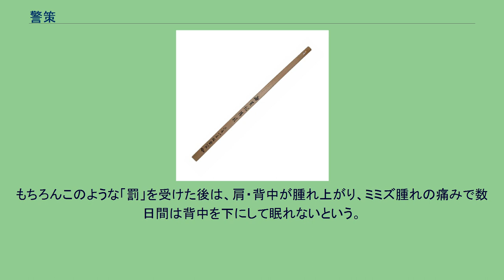警策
警策 警策（きょうさく、けいさく）は　坐禅のとき、修行者の肩ないし背中を打つための棒を指す。
警覚策励（けいかくさくれい）の略。
曹洞宗では「きょうさく」、臨済宗では「けいさく」と読む。
長さは宗派によって異なるが、一般的に持ち手は円柱状で、先端に行くにしたがって扁平状となる。
材質は多くが樫や栗。
打つ側は「警策を与える」、打たれる側は「警策をいただく」という言い方をする。
警策を与える者を直日（じきじつ）または直堂（じきどう）と言う。
直日・直堂は坐禅中の禅堂内を巡回し、修行者の坐禅を点検する。
このとき、曹洞宗では警策を体の中央に立てて、臨済宗では右肩に担いで巡回する。
曹洞宗においては坐禅の姿勢が前かがみになっていないか、臨済宗においては法界定印の親指同士が離れていないかが、警策を与える1つの基準となっている。
姿勢が前かがみになったり、法界定印の親指同士が離れたりするのは、坐禅に集中できていない証拠だからである。
禅堂内で警策は文殊菩薩の手の代わりであると考えられている。
つまり警策で打つという行為は、坐禅修行が円滑に進むようにという「文殊菩薩による励まし」という意味を持つ。
それゆえに直日・直堂も、修行者も、両者ともが警策を「与える」・「いただく」前後に合掌低頭し、お互いに感謝の意を表す。
曹洞宗では禅堂の壁に向かって坐禅を組む。
直日・直堂は警策で背後より1回につき右肩を1打する。
左肩には袈裟が掛かっているので打たない。
曹洞宗と違って、臨済宗では禅堂の壁を背にして坐禅を組む。
また、曹洞宗では袈裟をつけて坐ることがあるが、臨済宗では袈裟は付けず、絡子をつけて坐禅をする関係から、作法が大きく違ってくる。
臨済宗の作法としては、以下の様になる。
また別の説明では内容は、ほぼ同じであるが次の様になっている。
全国にある数十の禅堂によって、伝統があり、左右どちらからか、また夏冬の警策打数等も微妙に違っている。
毎年夏休みなど長期休暇中に子どもたちを対象とした「子ども坐禅会」が各地で開催されるが、その際に用いられる警策は、普段修行者に用いられるものより軽い材質でできている。
そのため打ったときには大きな音が出るが、痛さは軽微である。
竹刀と同じ。
また、「子ども坐禅会」は、あくまでも坐禅「体験」であるので、いわゆる「希望策」というシステムを取ることが多い。
これは、あらかじめ子どもたちに「坐禅中、心が落ち着かなくなったり、眠くなったりしたら手を合わせなさい」などと指導しておき、合掌した子どもにだけ警策を与えるというものである。
ただ、参加者が中学生・高校生中心の場合は、一般修行者の坐禅の場合と同じように、希望策ではなく、直日・直堂の判断に基づく警策を与えることもある。
今でこそ坐禅につきものとされている警策であるが、その歴史は浅い。
曹洞宗の開祖である道元、臨済宗の開祖である栄西の時代には用いられたという記録が残っていないことから、 江戸時代になってから登場したと推測される。
通常警策は禅堂内で使用されるものだが、時として禅堂から離れたところで用いられることがある。
それが「罰策」（ばっさく）・「罰警」（ばっけい）である。
雲水が、その修行中に規矩（雲水が守るべき規則）を破ってしまった際、文字通り「罰」として警策で打たれることを指す。
違反の程度にもよるが、連続して数十発打たれることもある。
もちろんこのような「罰」を受けた後は、肩・背中が腫れ上がり、ミミズ腫れの痛みで数日間は背中を下にして眠れないという。